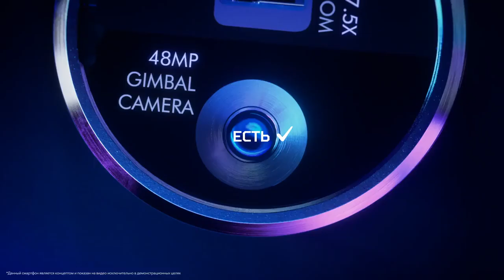Vivo APEX 2020